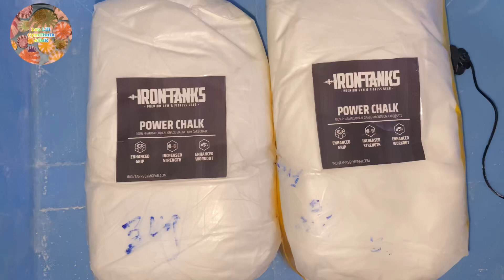Unboxing gym chalk // Gym Chalk Asmr // ASMR // gym Chalk Crushing Asmr // Viral 1m views